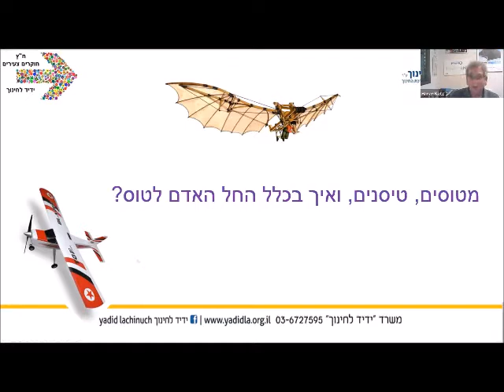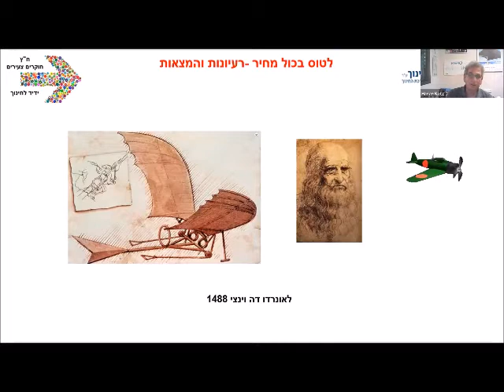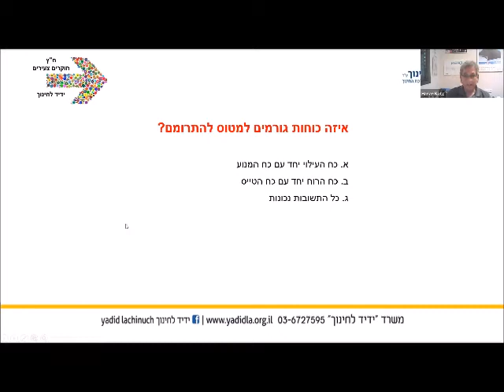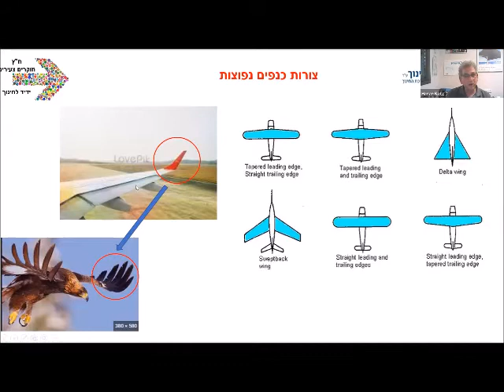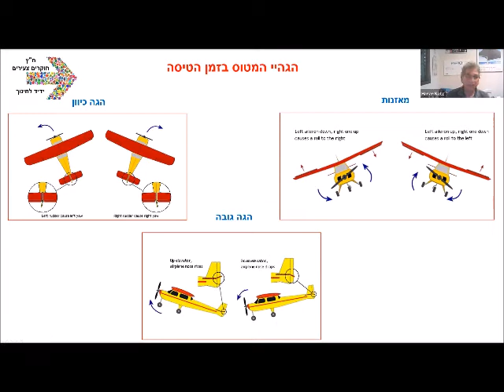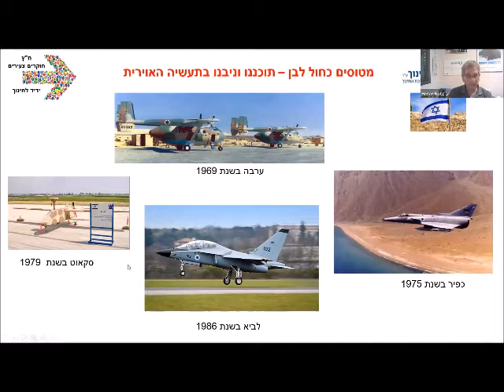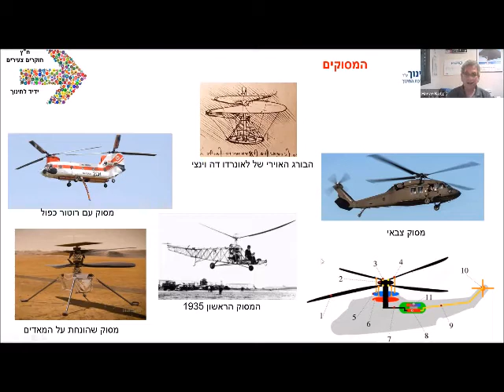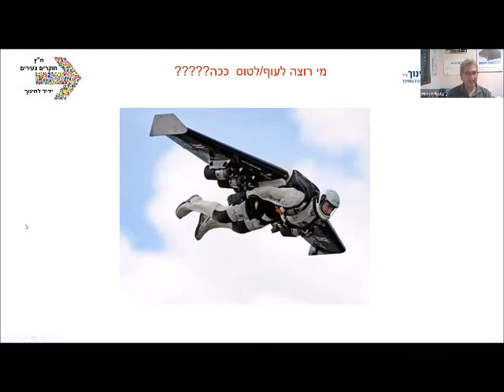ידיד לחינוך מטוסים טיסנים ואיך בכלל החל האדם לטוס חנן כץ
ידיד לחינוך - חוקרים צעירים
ידיד לחינוך - מטוסים טיסנים ואיך בכלל החל האדם לטוס ?
על ידי חנן כץ